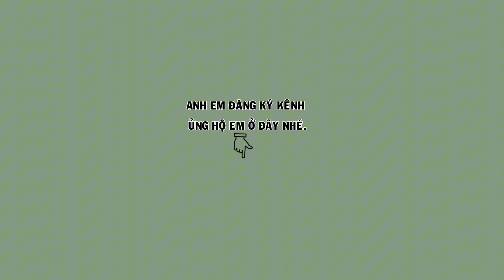HM 4733 - Chim họa mi hót cao cầu, ra mỏ nhanh ổn định ( giá 2tr5 ) | Hãng Cám Hoạt Họa Mi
Chào mừng các bạn đến với kênh YouTube Hoạt Họa Mi!
Chúng tôi rất vui mừng được đồng hành cùng các bạn trên hành trình khám phá và chăm sóc chim họa mi, một loài chim cảnh được nhiều người yêu thích bởi giọng hót tuyệt vời.
Kênh YouTube của chúng tôi không chỉ là nơi chia sẻ những kiến thức quý báu mà còn là cầu nối giúp cộng đồng yêu chim họa mi gắn kết và hỗ trợ lẫn nhau.
Giới thiệu về Hoạt Họa Mi:
Hoạt Họa Mi không chỉ là tên kênh YouTube mà còn là một thương hiệu nổi tiếng trong lĩnh vực cung cấp thức ăn và các sản phẩm chăm sóc cho chim họa mi.
Hãng cám Hoạt Họa Mi tự hào là đơn vị tiên phong trong việc nghiên cứu và phát triển các sản phẩm dinh dưỡng cao cấp, giúp chim họa mi luôn khỏe mạnh.
Chúng tôi hiểu rằng, việc chăm sóc chim họa mi không chỉ đơn thuần là sở thích mà còn là niềm đam mê, tình yêu thương dành cho loài chim này.
Hành trình phát triển của hãng cám Hoạt Họa Mi, được thành lập với sứ mệnh mang đến những sản phẩm tốt nhất cho chim họa mi.
chúng tôi đã tập trung vào việc nghiên cứu và phát triển các công thức cám dinh dưỡng từ những nguyên liệu tự nhiên, không chứa chất bảo quản và đảm bảo an toàn cho sức khỏe của chim.
Sản phẩm của chúng tôi được chế biến theo quy trình hiện đại, giữ nguyên được giá trị dinh dưỡng và dễ dàng tiêu hóa.
Để chim họa mi có thể phát triển toàn diện, cần phải cung cấp một chế độ dinh dưỡng cân đối và hợp lý.
Chính vì vậy, hãng cám Hoạt Họa Mi đã không ngừng cải tiến và hoàn thiện các sản phẩm của mình.
Những công thức cám của chúng tôi được nghiên cứu kỹ lưỡng, phù hợp với từng giai đoạn phát triển của chim họa mi,
Lợi ích của cám Hoạt Họa Mi  không chỉ giúp chim họa mi phát triển khỏe mạnh mà còn cải thiện giọng hót, giúp tiếng hót của chim trở nên trong trẻo và vang xa hơn.
Các thành phần dinh dưỡng trong cám Hoạt Họa Mi được cân đối một cách khoa học, cung cấp đầy đủ vitamin, khoáng chất và protein cần thiết cho sự phát triển của chim. Đặc biệt, cám Hoạt Họa Mi còn chứa các dưỡng chất giúp tăng cường hệ miễn dịch, giúp chim chống lại các bệnh tật thường gặp.
Ngoài ra, cám Hãng Hoạt Họa Mi còn có hương vị thơm ngon, kích thích sự thèm ăn của chim, giúp chim ăn uống tốt hơn và hấp thu dinh dưỡng một cách tối đa.
Với cám Hoạt Họa Mi, bạn sẽ không còn lo lắng về vấn đề dinh dưỡng cho chim họa mi của mình.
Sử dụng cám Hoạt Họa Mi Để đạt được hiệu quả tốt nhất, cho những chú chim của mình
1. Chọn loại cám phù hợp: Hãng cám Hoạt Họa Mi cung cấp nhiều loại cám khác nhau, phù hợp với từng giai đoạn phát triển của chim họa mi.
Bạn nên chọn loại cám phù hợp với độ tuổi và tình trạng sức khỏe của chim.
2. Cách cho ăn: Cho chim ăn cám Hoạt Họa Mi vào buổi sáng và chiều, đảm bảo luôn có nước sạch để chim uống.
3. Bảo quản cám: Để cám luôn tốt nhất và giữ nguyên giá trị dinh dưỡng, bạn nên bảo quản cám ở nơi khô ráo, thoáng mát, tránh ánh nắng trực tiếp và độ ẩm cao.
Chia sẻ kinh nghiệm chăm sóc chim họa mi Trên kênh YouTube Hoạt Họa Mi, chúng tôi không chỉ chia sẻ về sản phẩm cám mà còn cung cấp những kiến thức và kinh nghiệm chăm sóc chim họa mi một cách toàn diện.
Đây là một số kinh nghiệm quý báu từ các chuyên gia nuôi chim lâu năm:
1. Chọn lồng phù hợp: Lồng nuôi chim họa mi cần đủ rộng để chim có không gian bay nhảy và hoạt động.
Bạn nên chọn lồng làm từ chất liệu an toàn, dễ vệ sinh.
2. Vệ sinh lồng thường xuyên: Lồng nuôi chim cần được vệ sinh hàng ngày để loại bỏ phân và thức ăn thừa, tránh tình trạng bẩn và gây bệnh cho chim.
3. Chế độ ăn uống: Ngoài cám Hoạt Họa Mi, bạn có thể bổ sung thêm một số loại thức ăn khác như cào cào, rế, sâu quy, sâu rồng ... để cung cấp thêm dinh dưỡng cho chim.
4. Tạo môi trường sống thoải mái: Chim họa mi cần một môi trường sống yên tĩnh, thoáng mát và có ánh sáng tự nhiên.
5. Tập luyện và tương tác: Để chim họa mi phát triển toàn diện, bạn nên dành thời gian để tương tác và tập luyện cho chim. Việc này không chỉ giúp chim khỏe mạnh mà còn giúp tăng cường mối quan hệ giữa bạn và chim.
Kênh YouTube Hoạt Họa Mi không chỉ là nơi chia sẻ kiến thức mà còn là nơi để những người yêu chim họa mi kể lại những câu chuyện thành công của mình.
*Câu chuyện của anh Hưng: Anh Hưng, một người yêu chim họa mi từ khi còn nhỏ, chia sẻ rằng kênh YouTube Hoạt Họa Mi đã giúp anh rất nhiều trong việc chăm sóc và nuôi dưỡng chú chim của mình. Nhờ những hướng dẫn chi tiết về cách sử dụng cám Hoạt Họa Mi và các kinh nghiệm chăm sóc chim, anh Hưng đã tạo ra một môi trường sống lý tưởng cho chú chim của mình, giúp nó luôn khỏe mạnh và hót hay.
Kênh YouTube Hoạt Họa Mi luôn đồng hành cùng bạn trên hành trình chăm sóc và nuôi dưỡng chim họa mi.
Chúng tôi tin rằng, với những kiến thức và kinh nghiệm chia sẻ trên kênh, bạn sẽ có thể chăm sóc chú chim của mình một cách tốt nhất, giúp chúng luôn khỏe mạnh và có giọng hót hay.
Cảm ơn các bạn đã luôn đồng hành và ủng hộ Hoạt Họa Mi! Chúng tôi sẽ tiếp tục mang đến những điều bổ ích.